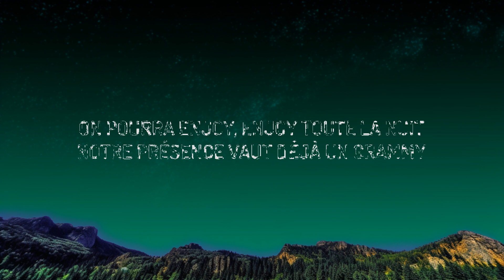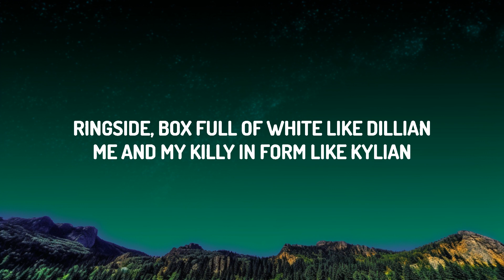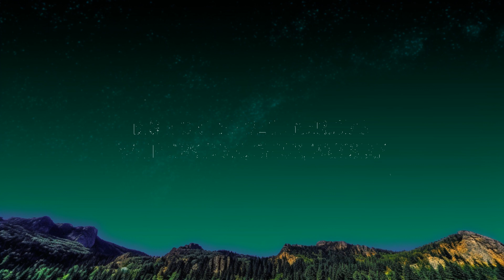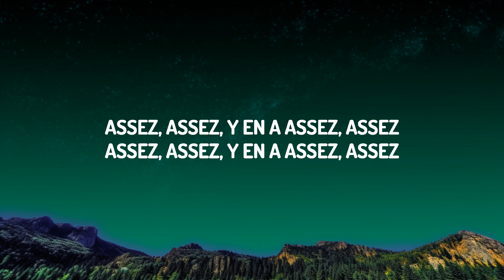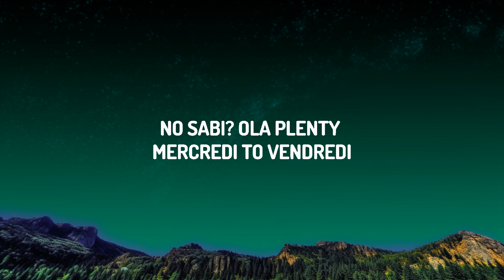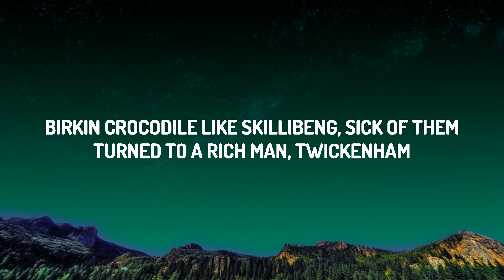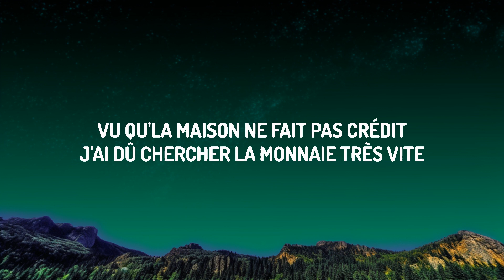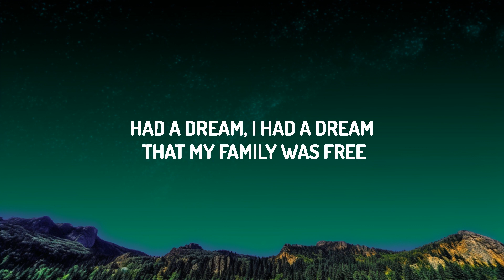Tiakola x Dave - Meridian (Lyrics) | The World Of Music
(Lyrics):
[Intro: Dave]
I was outside, had a pretty girl and a fast car, I was twenty-one
I ain't just anyone
Better talk to me nicely and you know the weapon on me or it's on my best friend
When I'm in the West End

[Verse 1: Dave, Tiakola & Both]
I had a wish, God knows I wouldn't believe when I was a kid (When I was a kid)
Kí ló fẹ́? If you wanna leave, there's plenty of fish
And I know the bullet that kills you comes with a kiss
It's just how it is, like, oh, oh, oh (Assez de temps perdu, baby)Assez de temps perdu, baby, faut faire la monnaie, baby, j'ai cherché la monnaie très vite
Assez de temps perdu ici (Assez de temps), assez de temps perdu, baby
Vu qu'la maison ne fait pas crédit, j'ai dû chercher la monnaie très vite

[Refrain: Tiakola]
Assez d'attente, file nous l'enveloppe
J'ai des affaires qui m'attendent à sept-huit heures de vol, eh
J'te conseille de faire gaffe si tu t'emportes
J'porte mon meilleur ami sous mon jean si j'vois tu m'bloques

[Chorus: Dave & Tiakola]
Jesu Aleselewi (Vuitton, Balenciaga)
Mek I travel overseas (Jamaïque, Copacabana)
Had a dream, I had a dream (Martin Luther ou Obama)
That my family was free (Leur offrir Dolce Gabbana)
No sabi? Ola plenty (Enjoy toute la mañana)
Mercredi to vendredi (Vuitton, Balenciaga)
Jesu Aleselewi (Martin Luther ou Obama)
Had a dream, I had a dream (London, Paris, Ottawa)

[Post-Chorus: Tiakola with Dave]
Like, oh-oh-oh
Oh-oh, oh-oh, oh-oh
Oh-oh-oh
Oh-oh, oh-oh, oh-oh
Like, oh-oh-oh

[Verse 2: Dave & Tiakola]
Big H on the belt, meridian
Whip obsidian, chick, Parisian
Ringside, box full of white like Dillian
Me and my Killy in form like Kylian
Birkin crocodile like Skillibeng, sick of them
Turned to a rich man, Twickenham
Any type of— (Phew), on sale, consider them
King Charles, tek' 'way the prince, get rid of them
No limit, j'viens pour casser la porte et les terminer
J'viens pour casser les codes renoi sans limite, ne vous inquiétez pas, c'était pas voulu
Si on m'retrouve autour de Nathalie ou d'La Keisha et Stéphanie
Sors ton bikini de la valise, eh, un cocktail pour s'emballer (Ça y est, oh)

[Refrain: Tiakola]
J'ai des affaires qui m'attendent à sept-huit heures de vol (Vol, vol), eh
J'porte mon meilleur ami sous mon jean si j'vois tu m'bloques (Pa-pa-pa-pah)
[Verse 3: Tiakola]
Eh, every girl want a boy like me (Like me), elles connaissent pas, c'est mon train d'vie
Comme Skil